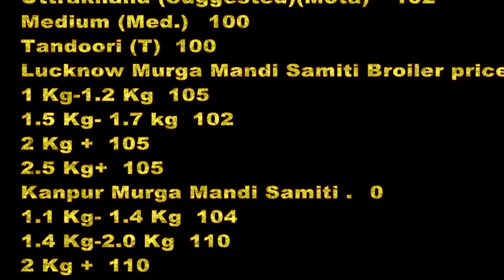14-Apr-19 पिछली वीडियो में कुछ रेट गलत डल गए थे उनके सही रेट इस वीडियो में देखे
City Rates
Chhatisgarh Open Broiler Rates. 0
Raigarh(M) (Suggested) 112
Tandoori 102
Kharsia ( Open ) 114
Kharsia Tand. ( Open ) 104
Pathalgaon (M) Open 114
Pathalgaon (Tandori) 104
Ambikapur (M)open 114
Ambikapur (Tandori) 104
Korba (M)(Open) 114
Korba( Tandori) 104
Bilaspur (M) (Open) 113
Bilaspur (Tandori) 103
Uttrakhand (Suggested)(Mota)  102
Medium (Med.) 100
Tandoori (T) 100
Lucknow Murga Mandi Samiti Broiler price 0
1 Kg-1.2 Kg 105
1.5 Kg- 1.7 kg 102
2 Kg + 105
2.5 Kg+ 105
Kanpur Murga Mandi Samiti . 0
1.1 Kg- 1.4 Kg 104
1.4 Kg-2.0 Kg 110
2 Kg + 110
2.4 Kg + 110